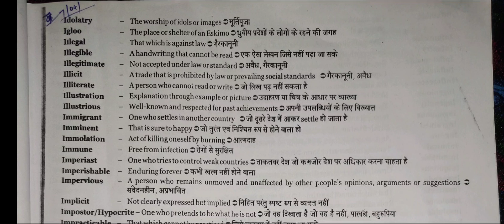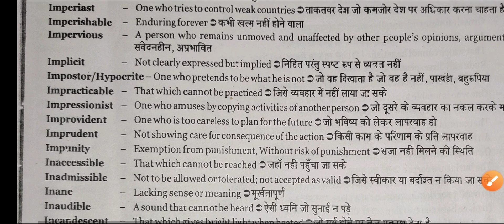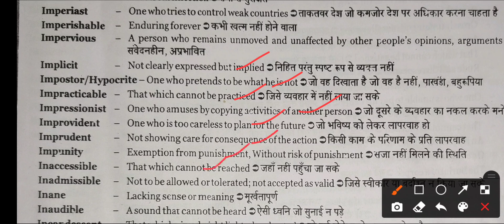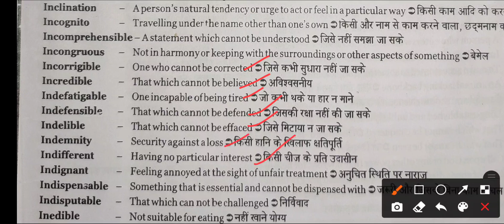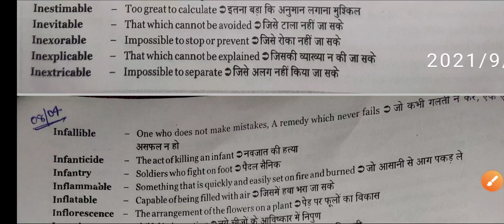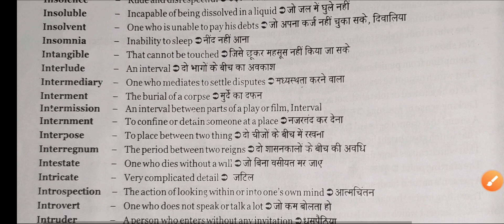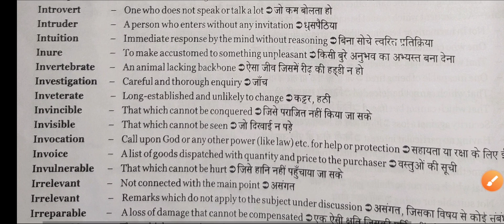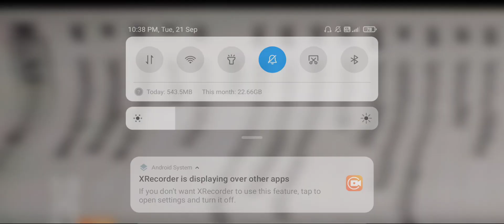One word substitution